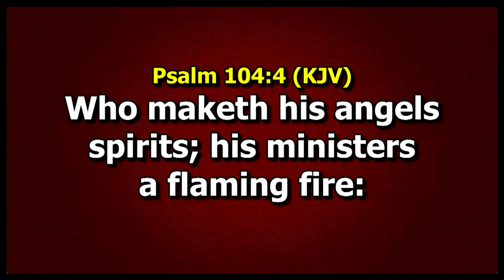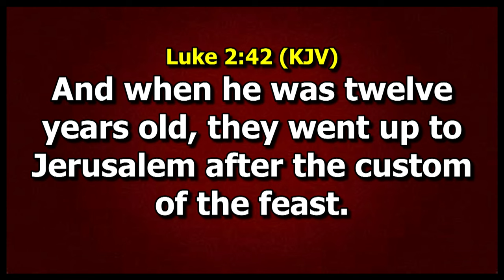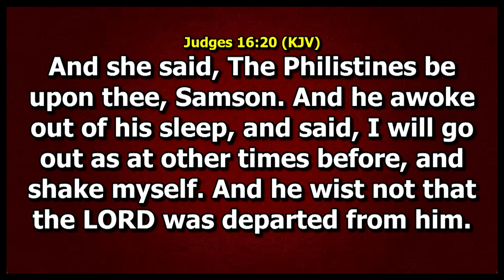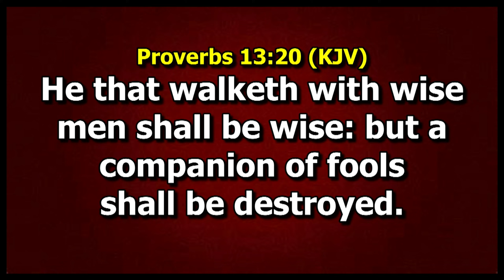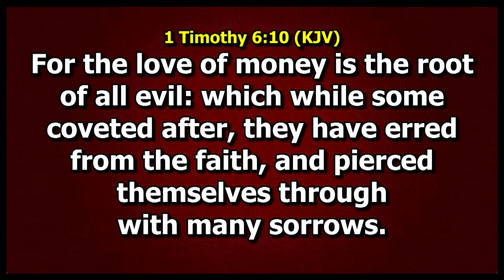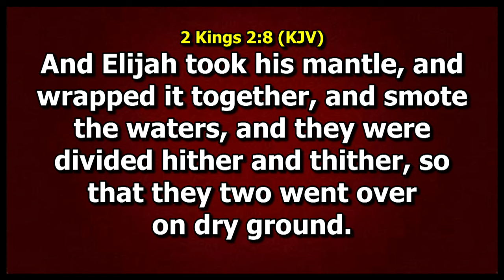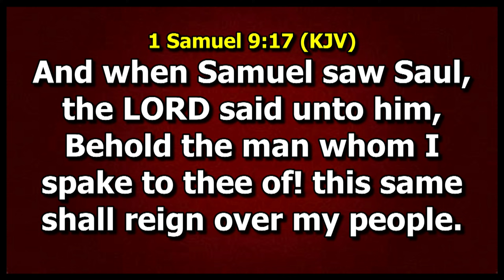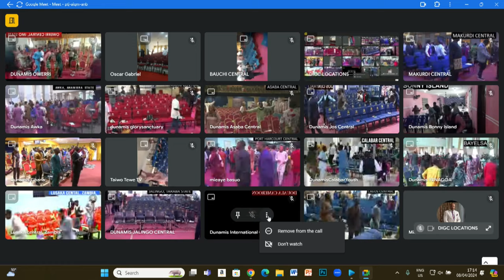SONS OF THE PROPHET IMPARTATION SERVICE. 08-04-2024